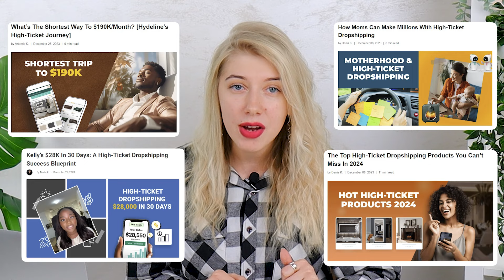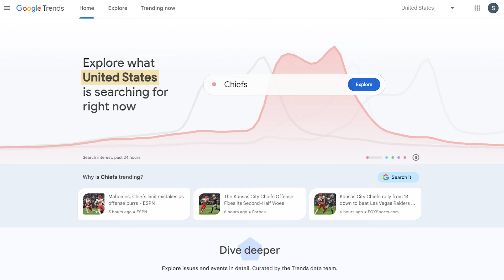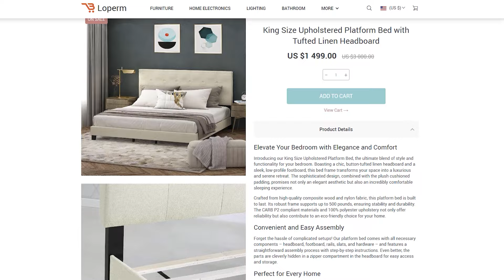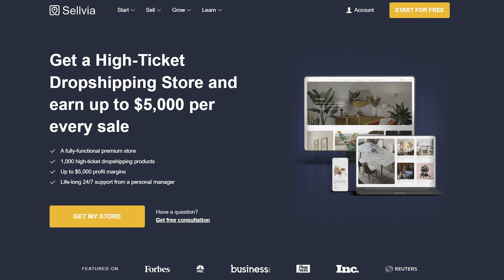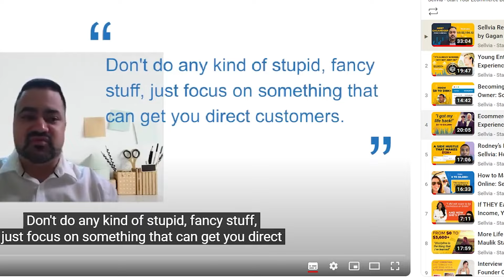Luxury Dropshipping: How to Earn BIG With LESS Hassle, Sales or Investments?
Imagine a scenario where a mere picture of a table on your website translates into a $3,000 sale, and only after receiving the payment do you order the table for $1,000 from your supplier. $2,000 is YOURS.

This is high-ticket dropshipping, and this video breaks down how it works, why it's a lucrative business idea, and its economic profitability.

High-ticket dropshipping focuses on selling premium, high-value products, letting sellers to earn up to $5,000 per sale, a significant leap from the standard order value of $50 earned in ordinary dropshipping.

To take your e-commerce game to the next level.

👀👀👀 Get a High-Ticket dropshipping store filled with hot best-sellers that bring up to $5,000 profit margins

☎️ Newbie? Have questions or concerns? Not sure if dropshipping business suits you? Get all the answers at a FREE consultation with one of our experts, book

❤️ [INSANE OFFER] Ready to make more profits? Get the Ultimate Pack of High-Ticket best-sellers that bring up to $5K every single sale, see the details